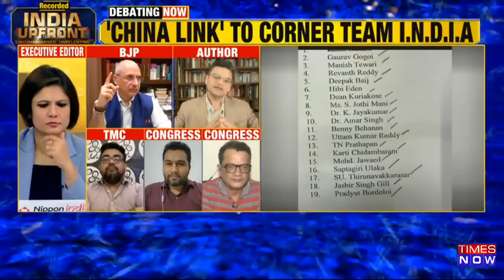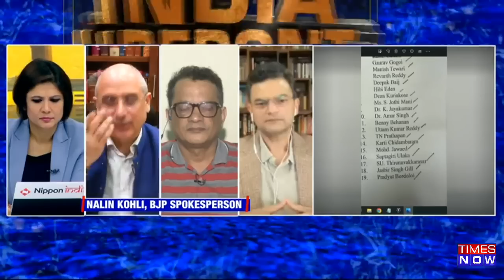PM's 'Ghamandiya' Remark Amid Trust Test Takes Spotlight | Parl Uproar To Continue? | India Upfront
On India Upfront, host Padmaja Joshi dives into the intense parliamentary debate surrounding the BJP's trust test. The spotlight is on the ongoing political maneuvering as the opposition and ruling party engage in a battle of nerves. Amidst speculation over Rahul Gandhi's return, Prime Minister Narendra Modi's branding of the opposition alliance as 'ghamandiya' (arrogant) and the intriguing 'China Link' to corner the I.N.D.I.A Alliance take center stage. With panelists including representatives from TMC, Congress, BJP, and noted author Anand Ranganathan, the show promises to dissect the dynamics, strategies, and possible surprises that could unfold in this high-stakes political showdown.